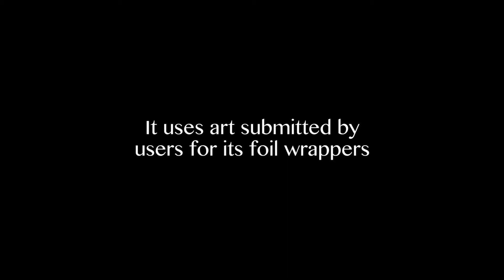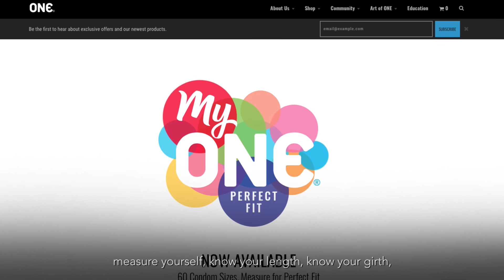3 things to know about the world's largest condom manufacturer - KAREX | FirstClasse Malaysia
Goh Miah Kiat is more than a third-generation condom mogul. Here's how he's sparking conversations about safe sex in a fun, flavourful way.